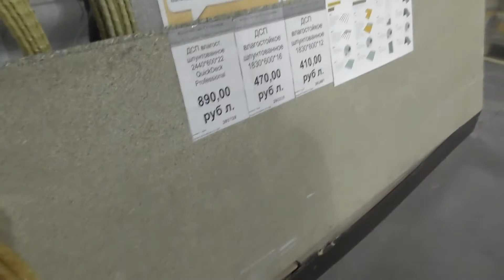VLOG/ НЕУЖЕЛИ В САМОМ ДЕЛЕ/ МЫ МОЛОДЦЫ